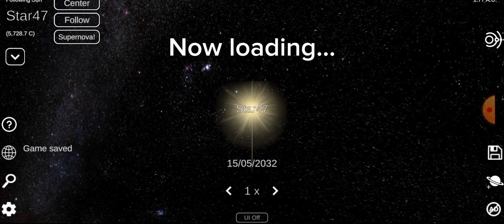Please fix this bug!